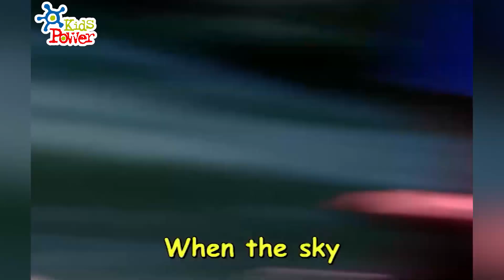In the summer time | Kids Power Show | Songs for Kids